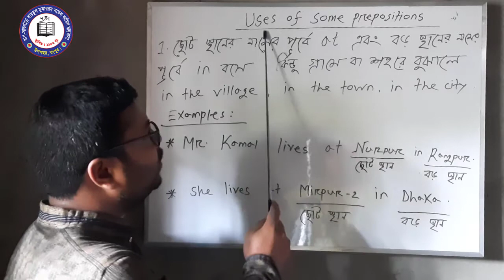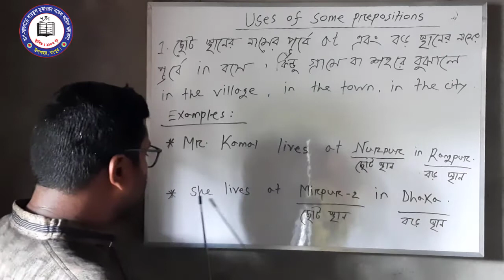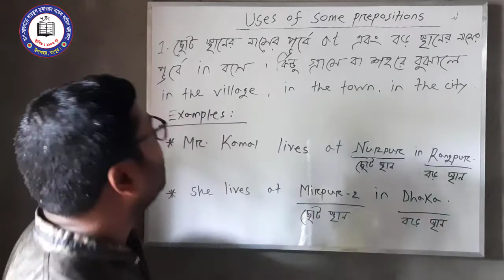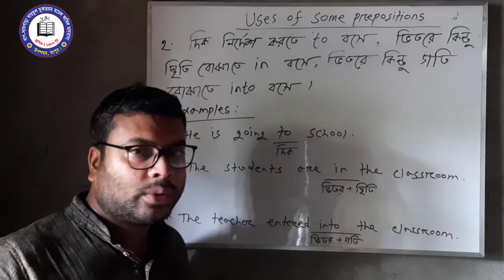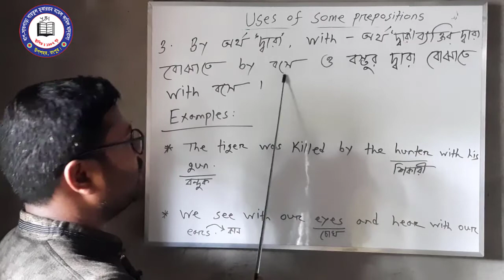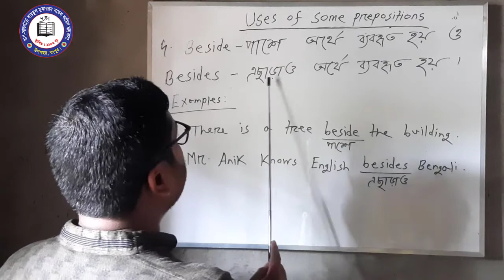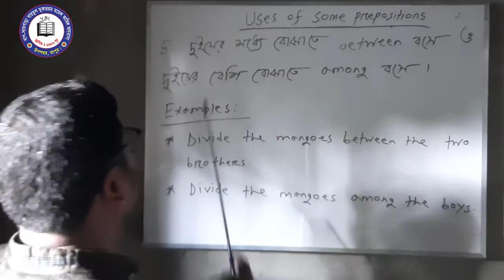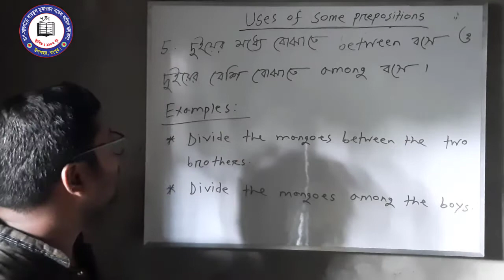শ্রেণিঃ সপ্তম বিষয়ঃ ইংরেজি শিক্ষকঃ মোঃ রেজওয়ানুল করিম 06 07 2020